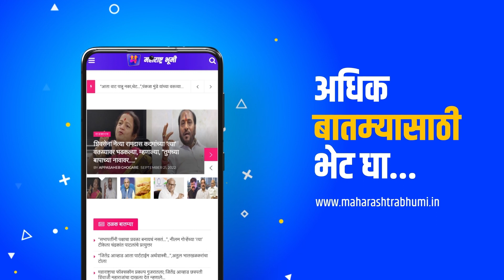Breaking News : अकबर पाशाच्या सांगण्यावरुन गडकरींना धमकी | Maharashtra Bhumi